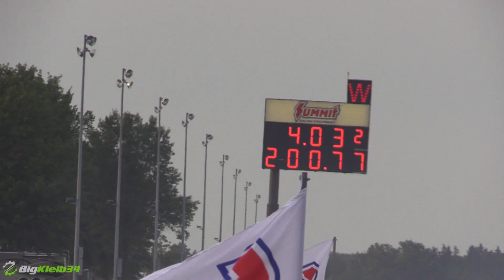Drag Radial Camaro Roars to 200mph in 4.03 Seconds!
You might remember Dewayne Mills as the Camaro that went vertical, flying out of control, but this time the Golden Gorilla is back as he rockets to 200mph in the eighth with a 4.03-second pass. All of it went down at Summit Motorsports Park at the 2015 NMCA World Street Finals!

Kleiber Motorsports is the home of everything FAST!! It's free!! Also, feel free to check us out on Facebook, Twitter, and Instagram at our addresses below!